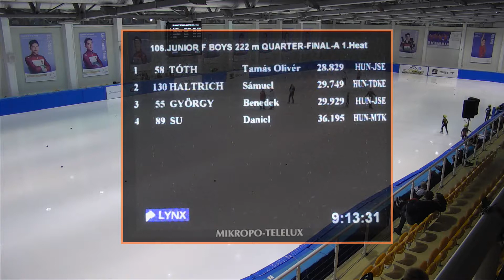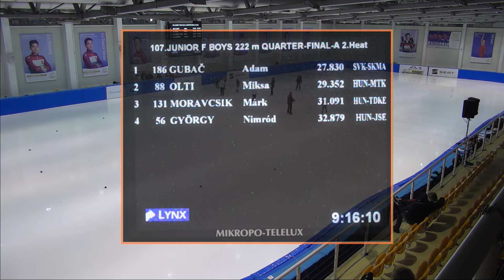2018 Short Track Santa Claus Cup Junior F Boys 222m Quarter Finals